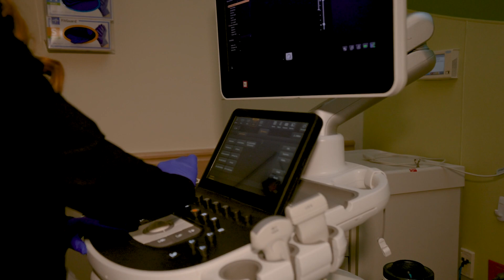Radiology Tech Spotlight: Candace Kidd, BS, RDMS, radiology ultrasound sonographer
Meet Candace Kidd, radiology ultrasound sonographer at Chandler Hospital. When Candace decided to go into sonography, she thought it would be fetal ultrasounds all day, every day. Since joining UK HealthCare four years ago, she's been taking images of a variety of organs, muscles and joints -- and caring for inpatients and outpatients throughout the hospital.